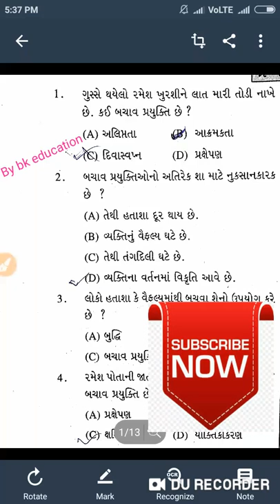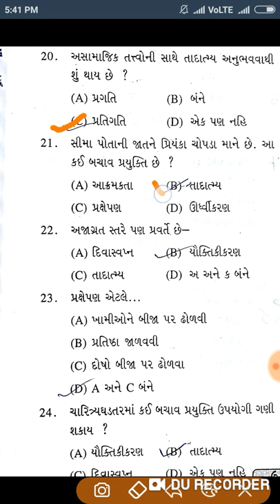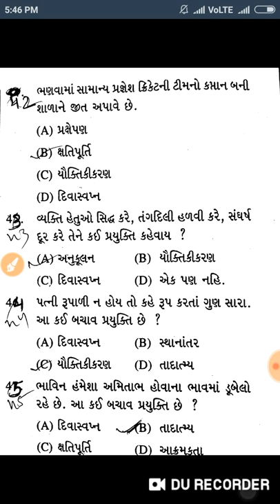Tat 1#shaikshanik manovignan 2018-19#bachavprayukti,બચાવપ્રયુક્તિઓ,shaikshanik manovignan 2019.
Tat 1#shaikshanik manovignan 2018-19#bachavprayukti,બચાવપ્રયુક્તિઓ,shaikshanik manovignan 2019.imp material ||by bk education.